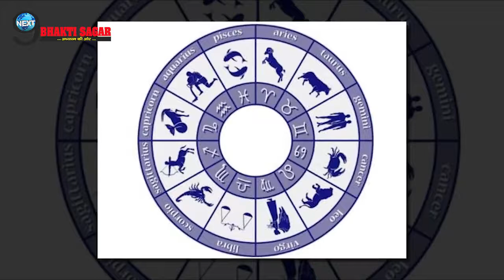अक्टूबर में 700 साल बाद बेहद शुभ योग, इन 2 राशियों पर उमड़ेगा अपार धन | Money Shower | Lucky Rashi